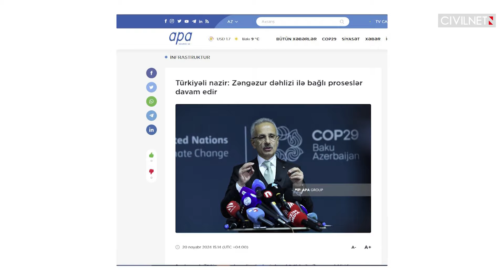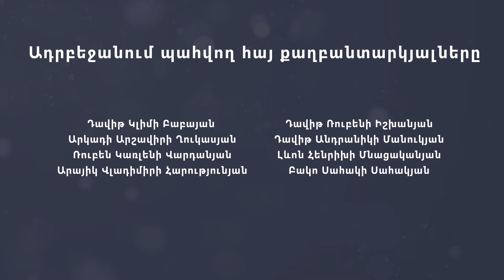Թուրք նախարարը Բաքվում «Զանգեզուրի միջանցքը» ճանապարհ է անվանել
📍 Թուրքիայի կապի և ենթակառուցվածքների նախարարը COP29-ում խոսել է «Միջին միջանցքի» մասին
📍 Ըստ ամերիկյան աղբյուրի՝ Թուրքիան կարող է միջնորդ հանդիսանալ Գազայում հրադադարի հաստատման գործում
📍 Էրդողանը քննադատել է Ջո Բայդենի որոշումը Ուկրաինայի հարցում

TRT World, Anadolu, Haber Global, A Haber,  ITV News, Լուրեր